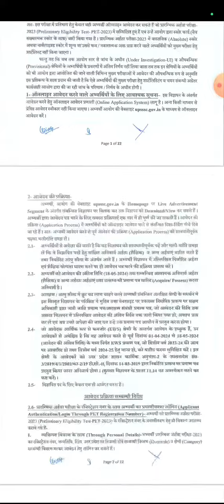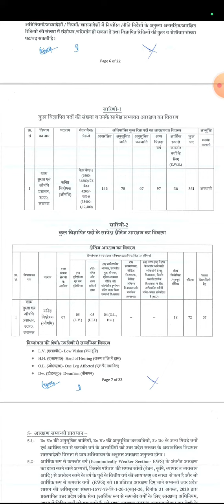UPSSSC RECRUITMENT FOR JUNIOR ANALYST PHARMACY